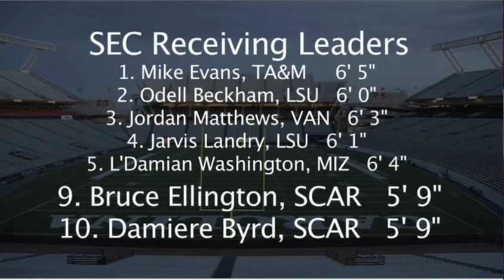Bruce and Byrd